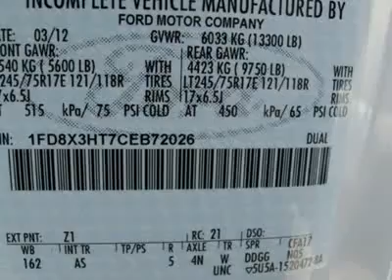2012 FORD SUPER DUTY F-350 DRW Cleveland, GA T45777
2012 FORD SUPER DUTY F-350 DRW Cleveland, GA
Stock# T45777

You'll love this 2012 Ford Super Duty F-350 DRW. This is a car you'll want to take home. With 4 miles, it features Automatic transmission and an exterior color of White. Call us and be the first to open the car door today!